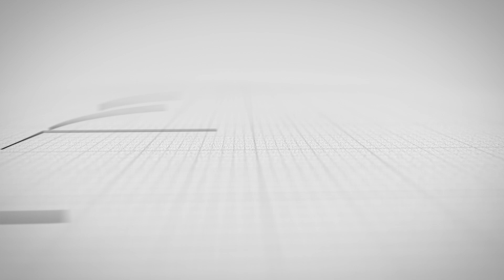Taksi sürücülərinə şad xəbər: Bu xidmət pulsuz oldu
► Paytaxtın 20 Yanvar dairəsi, “Şamaxinka” adlanan ərazi, 3-cü mikrorayon dairəsi və avtovağzalın ətrafında fəaliyyət göstərən və pərakəndə şəkildə rayonlara sərnişin daşıyan minik taksilər üçün Bakı Beynəxalq Avtovağzal Kompleksində ödənişsiz duracaq yeri təşkil edilib.

Bu barədə Metbuat.az-a Baş Dövlət Yol Polisi İdarəsinin şöbə rəisi Rövşən Tağıyev məlumat verib.

O bildirib ki, taksi fəaliyyəti ilə məşğul olan daşıyıcıların vahid mərkəzə cəlb edilməsi, vətəndaş məmnunluğu və təhlükəsizliyi, müxtəlif ərazilərdə tıxacların azaldılması üçün sürücü və sərnişinlərin belə duracaqlarından istifadəsi zəruridir.